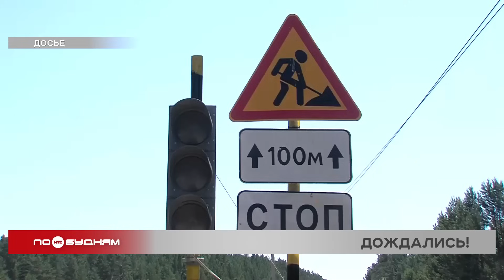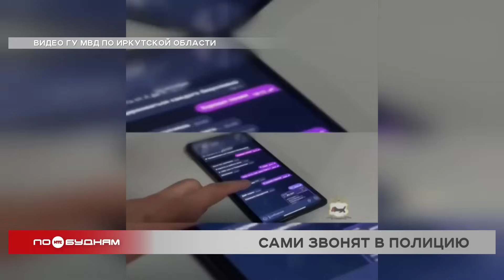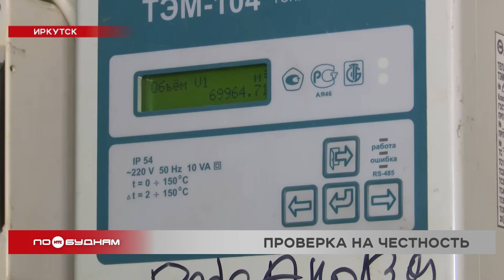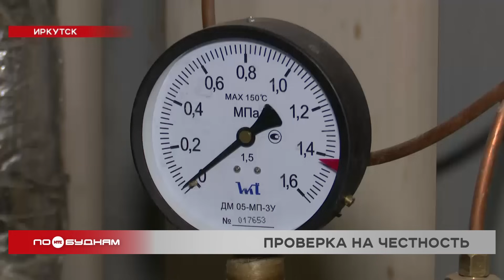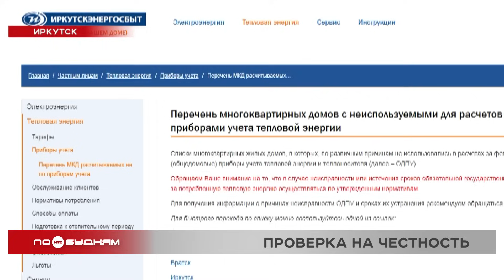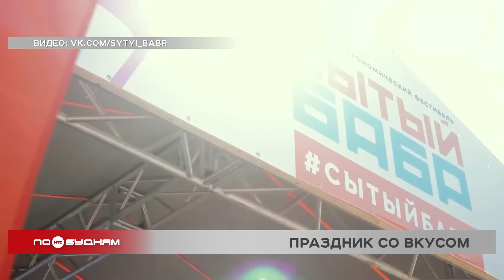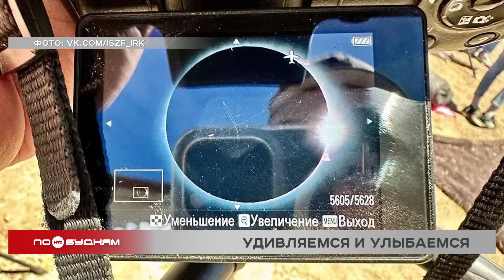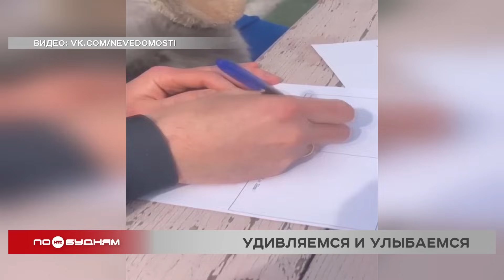Новости ПО БУДНЯМ 09.04.2024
В Усть-Куте талые воды подтопили улицу и частный двор. Как люди отстаивают  жильё и где ещё продолжается борьба со стихией, расскажем сегодня.

Щедрые работодатели. В Иркутской области самые высокие зарплаты среди регионов Сибири. О каких суммах речь, узнаете в выпуске.

В Тайшете перед судом предстанет иностранец, который с помощью поддельного диплома получил гражданство России. Кто и как выявил нарушение и что грозит мужчине, объясним в программе.